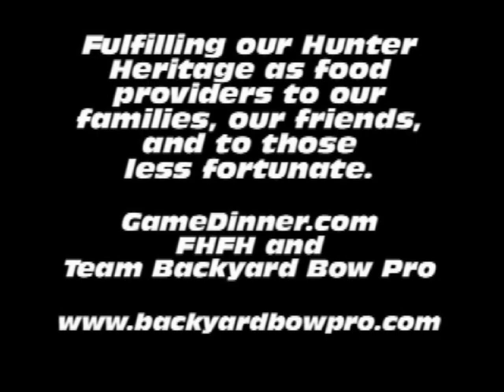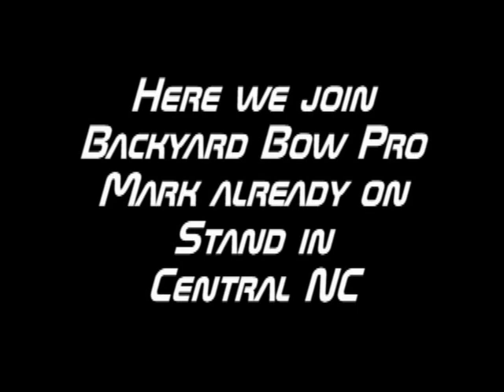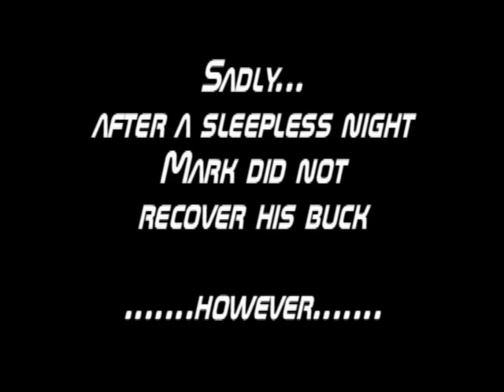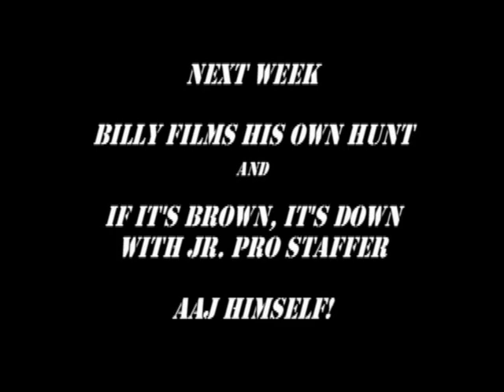Highs and Lows - A Backyard Bow Pro Production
Join our friend and Team BYBP Pro-Staffer Mark Raymer as he experiences the highest of highs and the lowest of lows all in one afternoon in Central NC.   Are YOU a Backyard Bow Pro?